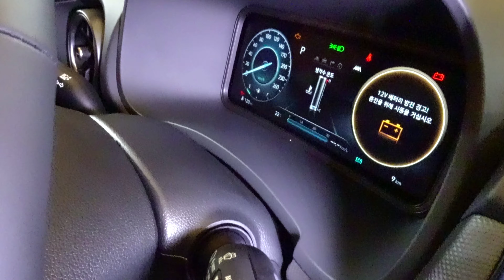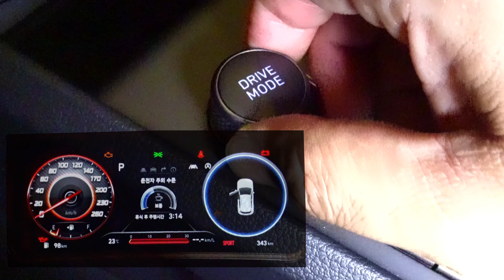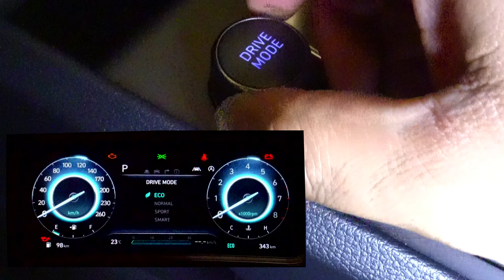코나 페이스리프트 실물 확인! 1.6T · 하이브리드 · N 라인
- 본 영상은 현대자동차의 초대로 참여한 코나 프리뷰 행사를 통해 제작된 것입니다.
신형 코나를 공식 출시 전에 꼼꼼히 살펴볼 기회가 있었습니다. 그 자리에서 코나 페이스리프트 1.6T · 하이브리드 · N 라인을 자세히 살펴보면 촬영한 영상입니다.